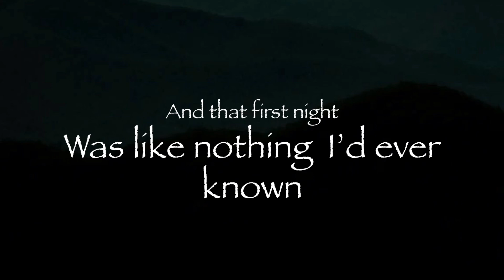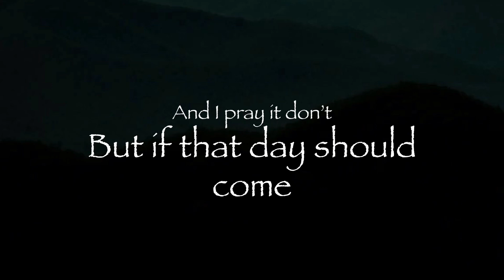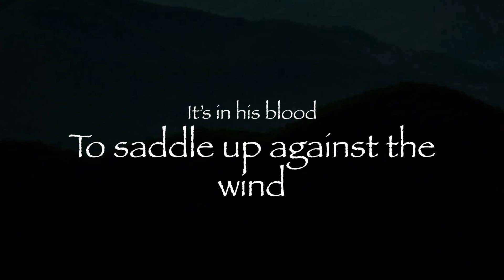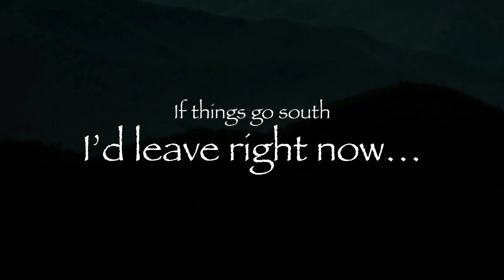South~Laci Kaye Booth lyrics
This is a lyric video for SOUTH by Laci Kaye Booth.
All copyright goes to Laci Kaye Booth and her Record Label.